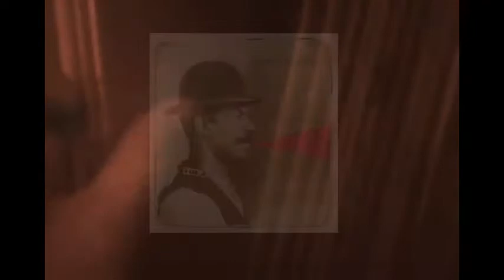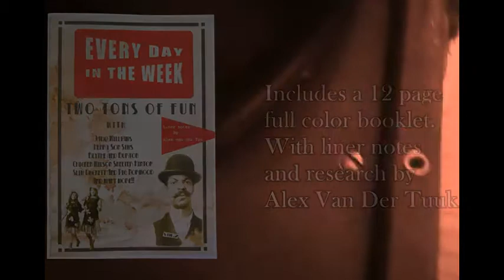Every Day In The Week - Vol. 2 - 1927-1935 (promo video for side A and B)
Out Now!
The second LP released by - Hidden Charms Records - of The Netherlands.
Various - Every Day In The Week - Vol. 2 (rare African-American 78 rpm recordings 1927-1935).

This promo video has audio samples of all tracks from the A & B sides (see other video for C & D sides)

A double (2x vinyl) album in a gatefold sleeve compiling 28 tracks recorded between 1927 and 1935.
The album comes with a 12 page full color booklet with liner notes/research by Alex Van Der Tuuk.
Every Day In The Week Vol. 2 is like the first volume, a showcase of the eclectic and diverse African-American
music styles recorded in the pre-world war two era.
This series does not focus on a single style, artist or region, it's more like one was entering a party in 1935 where
everybody was putting their favorite records on the gramophone.
From Blues to Hot Jazz and from Gospel to String Bands with Songsters, Jug Bands and Barrelhouse Pianists.

Tracklist:

A.1  Charlie Lincoln - Country Breakdown
A.2  The Two Poor Boys - Take A Look At That Baby
A.3  Mae Glover - Shake it Daddy
A.4  Sam Morgan's Jazz Band - Short Dress Gal
A.5  Chicken Wilson Skeeter Hinton - Myrtle Avenue Stomp
A.6  James Cole's Washboard Four - Sweet Lizzie
A.7  Jabo Williams - Pratt City Blues

B.1  Dallas String Band - So Tired
B.2  Johnnie Head- Fare Thee Blues-part 1
B.3  Willie Baker - Rag Baby
B.4  Henry Son Sims - Be True Be True Blues
B.5  Teddy Darby - Built Right On the Ground
B.6  Buddy Moss - Hard Times Blues
B.7  Johnson Nelson Porkchop - In The Mornin'

C.1  Perry And His Stomp Band - Ash Can Stomp
C.2  Dixie Four - Kentucky Stomp
C.3  Tub Jug Washboard Band – San
C.4  King David's Jug Band - Tear It Down
C.5  Blythe and Burton - Dustin' The Key
C.6  Sylvester Palmer - Do It Sloppy
C.7  Bee Turner - Rough Treatin' Daddy

D.1  Johnny Temple - The Evil Devil Blues
D.2  Marshall Owens - Try Me One More Time
D.3  Buddy Boy Hawkins - Voice Throwin' Blues
D.4  Daniels & Torrance - I'm Goin' To Tell God How You Doin'
D.5  Slim Duckett And Pig Norwood - I Want To Go Where Jesus Is
D.6  Stump Johnson ( as Snitcher Roberts ) - Snitcher's Blues
D.7  Willie Jackson - Long Time Men